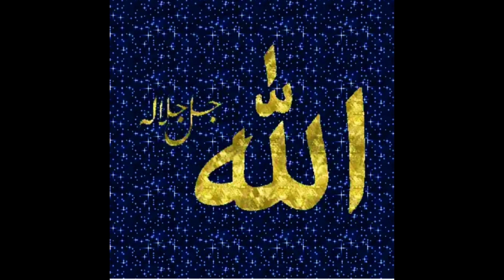naat naatsharif naat shortsfeed youtubeshorts trending shortsvideo cricket viralvideo love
SALAM
HA TOH GUYS
NAAT KHAWH SHADAB SHAIKH ATTARI
HA TOH GUYS KI JANIB SE HUM APKE LIYE ALLAH HU ALLAH NAATS KA SHANDAAR TOFHA LAYE HAI

SALAM GUYS
HAMARE CHANNEL KO ZYADA SE ZYADA SUPPORT KARO AAPLOG KI SUPPORT KI ZARURAT H ALMDULLIHA AAP LOG KI DUA SE ALMDULLIHA ABHI TAK ACHA HUA H SAB KUCH HAMARE CHANNEL PAR AAGE BHI UMEED KARTA HU AISE HI HAMARA SATH BANA RAHE H
ALMDULLIHA
 ALLAH HAFIZ
NARA E TAKBIR ALLAH HU AKBAR
LABAIK YA RASOOLALLAH S.A.W 😄 💖